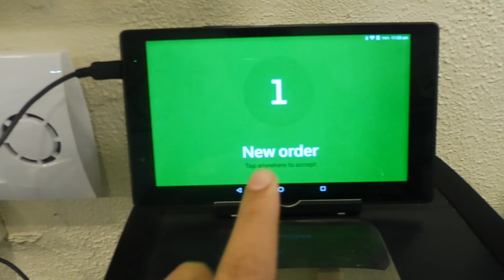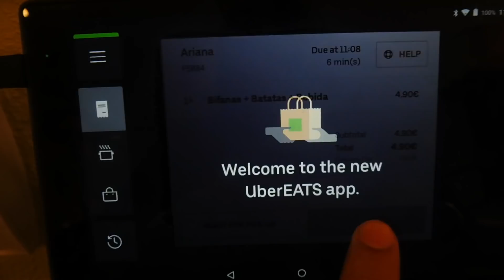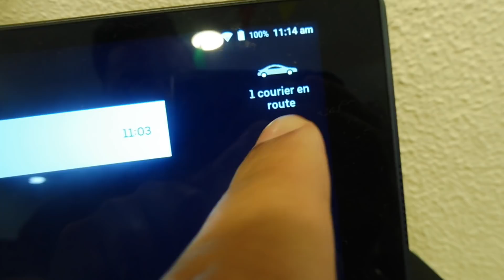ਪੁਰਤਗਾਲ ਵੀਚ UBER ਤੋਂ ਕਮਾਓ ਕਰੋੜਾ ਰੁਪਿਆ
My 116th Punjabi Vlog in Lisbon Portugal
Title -ਪੁਰਤਗਾਲ ਵੀਚ UBER ਤੋਂ ਕਮਾਓ ਕਰੋੜਾ ਰੁਪਿਆ